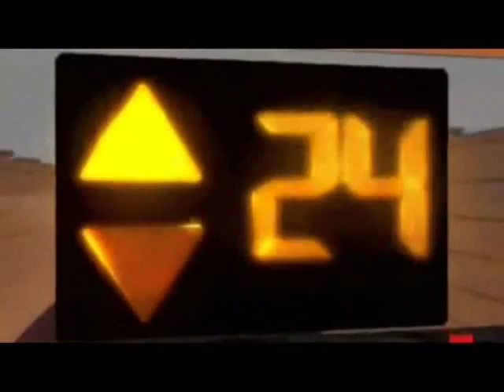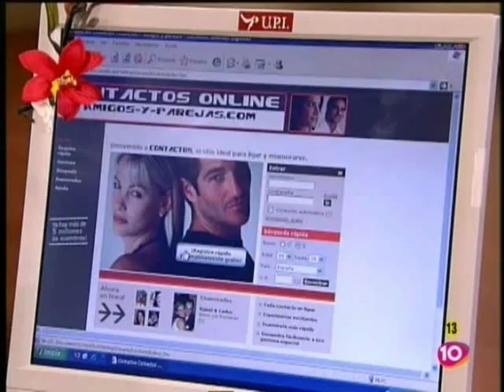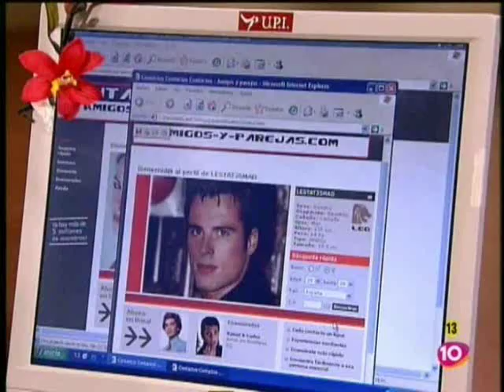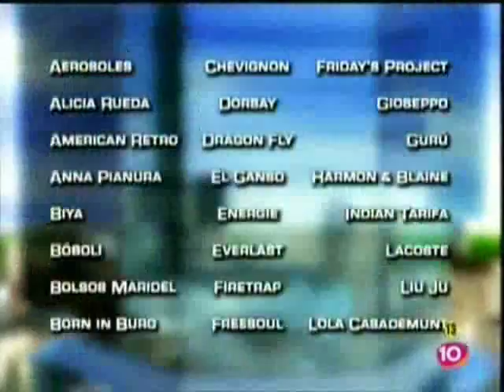Planta 25 - Capitulo 14 - 1x14